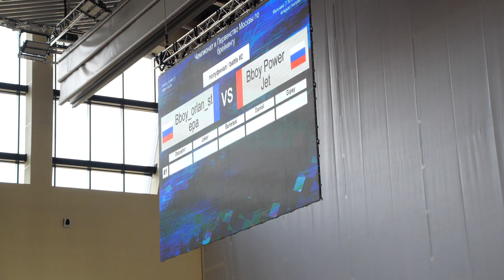semifinal Orlan Stepa vs bboy Power Jet - брейкданс чемпионат г.Москва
7 марта 2020 в Москве в СК Жаворонки прошел брейкданс чемпионат и первенство по брейкингу.
ГБУ спортшкола №29 Хамовники Москомспорта находится в поселке Жаворонки городского округа Одинцово.

Номинации: 7-10 лет, 11-13 лет, 14-15 лет, 16-18 лет, 19+

Организаторы: МОСКОМСПОРТ, МФТС, РОО "ГОРОДСКАЯ ФЕДЕРАЦИЯ БРЕЙК-ДАНСА